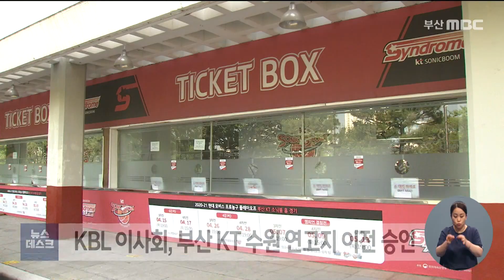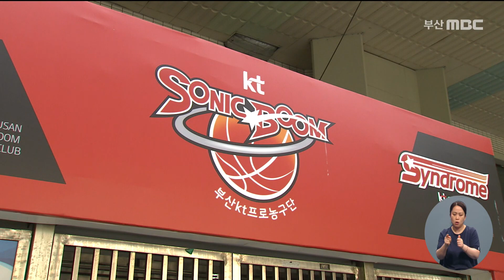부산 떠난 KT 부산시 '뒷북 대처' (2021-06-09,수/뉴스데스크/부산MBC)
▶ 이제 부산에선 남자 프로농구 경기를 볼 수 없게 됐습니다. 부산 KT의 수원 연고지 변경안이 KBL 이사회를 통과했습니다. KT가 일방적으로 이전을 결정했다는 게 부산시 입장이지만, 누가 봐도 뒷북 대응입니다. 부산 농구팬들만 아쉽게 됐습니다.